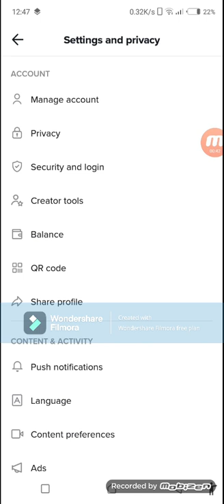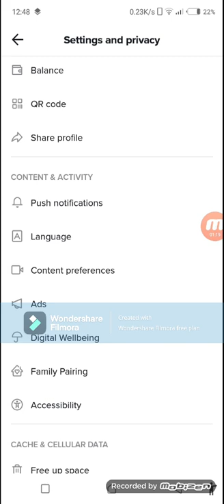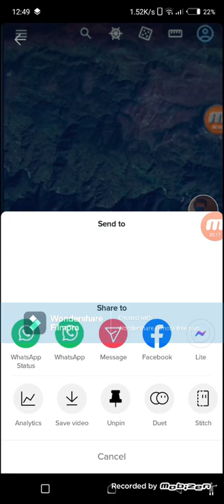How To Get More Audience On Tiktok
If You Get More Audience So Comment Me Now.